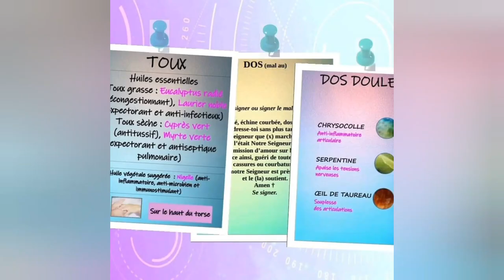Le cristal de roche et la géode de Quartz.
J'ai voulu faire court et condensé mais il y a tellement de choses à dire.. D'ailleurs lorsque je parle de programmation du cristal de roche, sachez qu'en informatique, le quartz est utilisé pour garder les informations en mémoire...